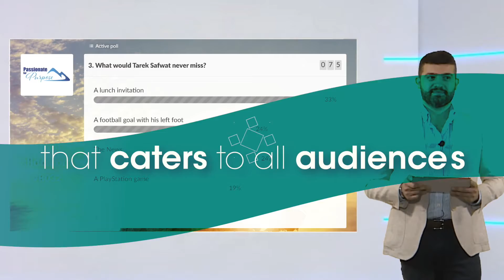ID Hybrid Events